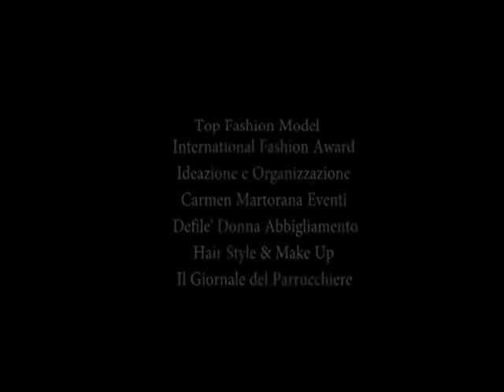Top Fashion Model 2018 - Defilé Donna Abbigliamento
Top Fashion Model 2018 - IV edizione
Fontana dei Tritoni di Giovinazzo, 29 luglio 2018
Organizzazione Carmen Martorana Eventi
Defilé Donna Abbigliamento
Hair Style & Make Up Il Giornale del Parrucchiere
Video Anna Belviso